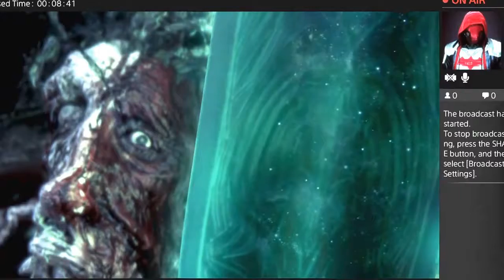Bloodborne [helping randoms]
Ludwig boss fight